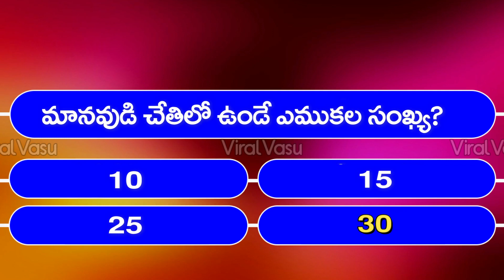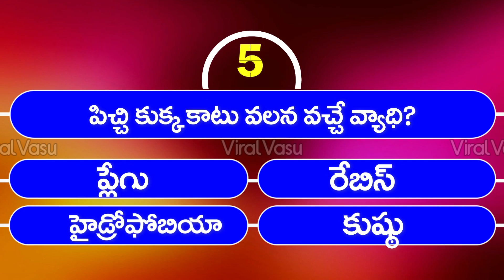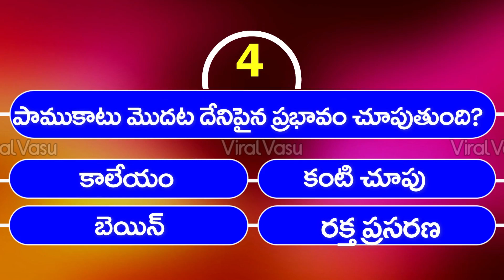Unknown Facts in Telugu | Interesting GK Questions With Answers | Test 23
@ViralVasu Quiz APPSE JEE TeluguQuiz teluguGK , Interesting UnknownFacts Questions , GK Questions